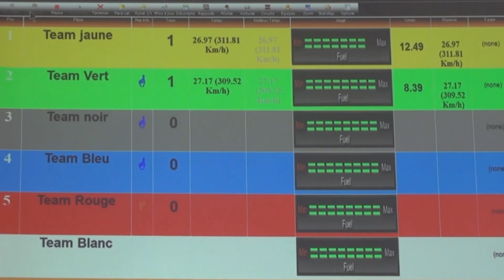Reportage GP Bavois au marché de Saint-Prex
court reportage sur le GP Bavois au marché de Saint-Prex.

Tournage: Damien Daguzan
Camera: SONY A7M3
Micro: RODE